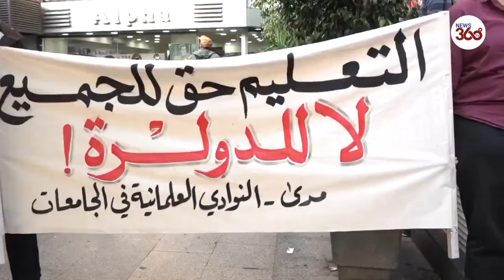Lebanon: University fee hike prompts student protests in Beirut | News 360 Tv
Students throng streets of Beirut protesting against a move by private universities to change how fees are calculated. Later in the night, students set bins on fire and riot police used tear gas to disperse crowds.